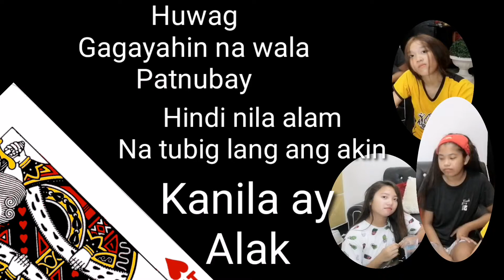KINGS CUP ALA ZEINAB (laughtrip)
Mga kajoiners sa wakas natapos din ang editing ng kings cup sa araw pa ng birthdaybng kingking namin... Watch and enjoy but kailangan sa patnubay ng matanda at ng magulang.

Fb hendrexdimatulac
Ig hendrixdimatulac
Youtube sir h-plorer